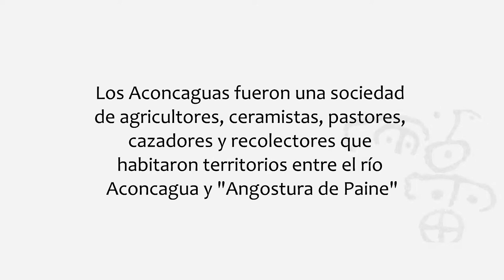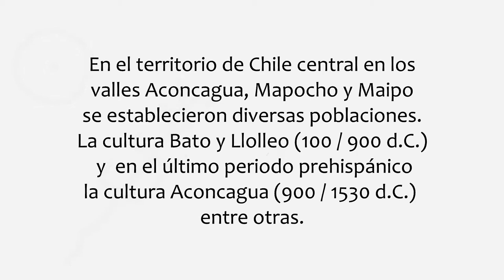Petroglifos del Cerro Patagual: Cultura Aconcagua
La movilidad de los grupos relacionados con la "Cultura Aconcagua" parece ser muy amplia, ocupando el territorio desde el Valle de Angustura (sur de Santiago) hasta los márgenes del río Putaendo. Esta cultura se desarrolló durante 600 años (900 al 1500 d. de C.) practicaban una agricultura de temporada; la caza y la recolección complementaban su economía. Con la irrupción de los Incas se constituyeron en sus mejores aliados al igual que los diaguitas.